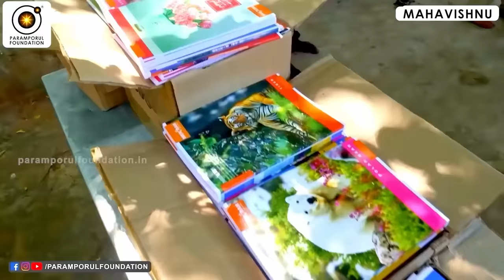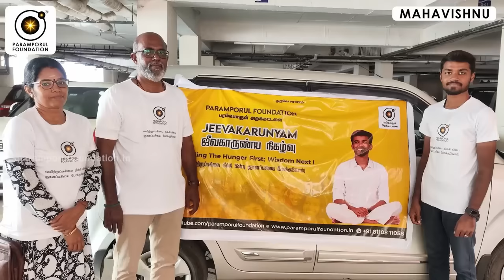மலாய் பேசி அரங்கை ஆச்சர்யப்படுத்திய குரு! Mahavishnu Speaks Malay in Malaysia Class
For daily Annadhanam & Other Charity Activity Contributions:

NAME : PARAMPORUL FOUNDATION
AC NO : 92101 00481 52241
IFSC: UTIB0000210
SAVINGS TRUST AC
AXIS BANK